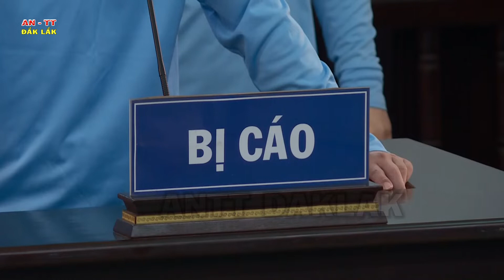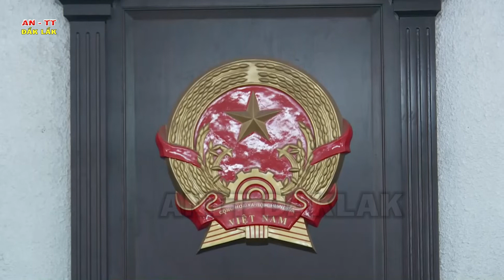Nhóm trộm két sắt của UBND xã lấy 400 triệu đồng lãnh án 70 năm tù giam